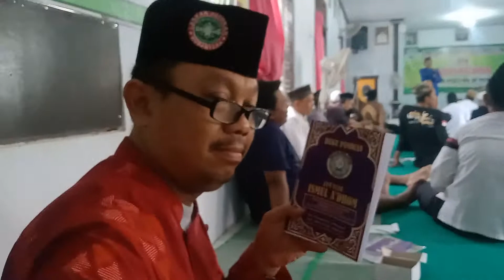Sirah Ngelu bisa disembuhkan dengan Ismul Adhom oleh Gus Mualimin Mujiz Ismul Adhom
Sewaka Pemalang

Sabtu, 29 Januari 2022 atau  26 Jumadil Akhir 1443 H

LPK Sekolah Herbalis Muslim atau School of Muslim Naturalis And Easthren Medicine oleh Cak Abu Bakar.

Ijazah Ismul Adhom Oleh Gus Mualimin.

Angkatan Pertama

Semoga bermanfaat dan berkah. Aamiiin

M Eko Raharjo AlBarbasy
Alumni Ismul Adhom Pemalang

Pembina Jam'iyyah Rotibul Kubro Padasugih Brebes